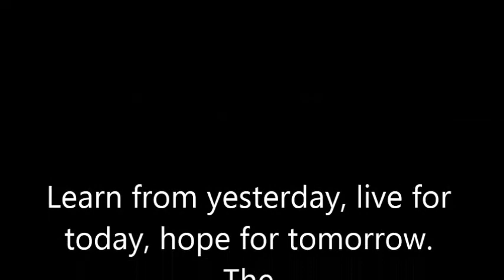Brigshaw High School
The Final Video.